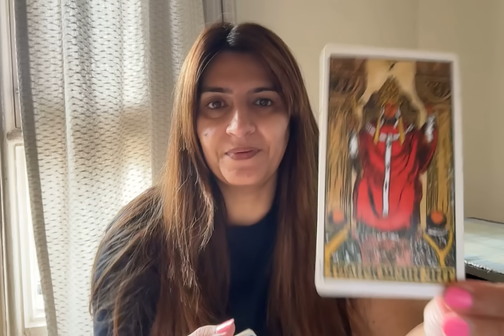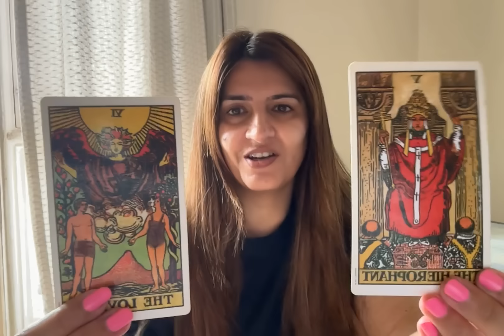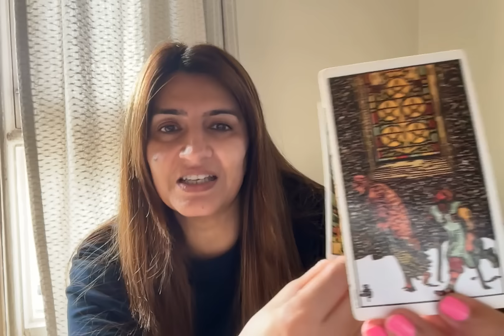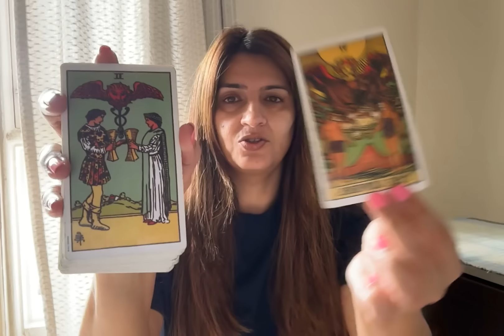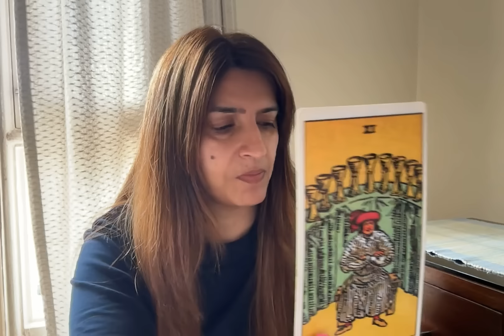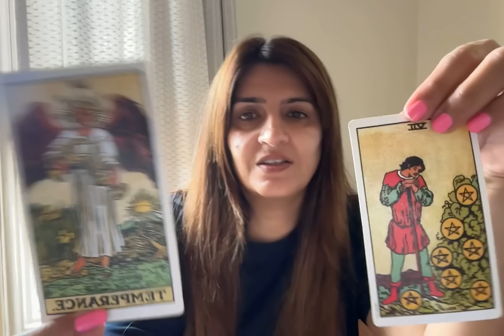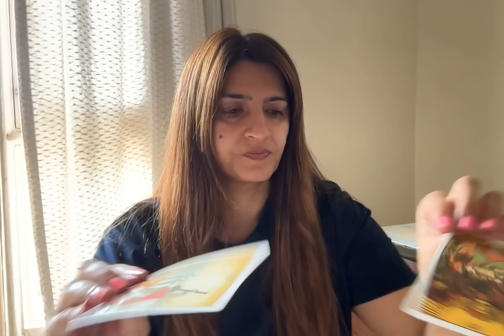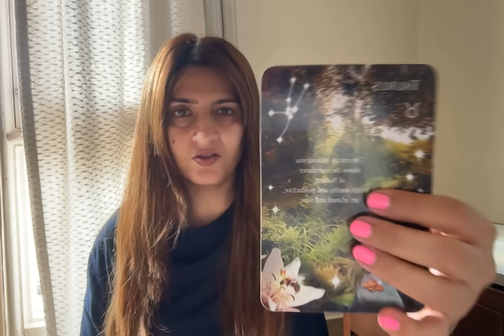Confused about their feelings for u. They'll express their feelings for u in 2 days! 1111.LOVERS ❤️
I am a psychic tarot reader. A medium and an empath. I can read and sense from your pictures and predict. I work with my Ascended Masters, Spirit Guides and ARCHANGELS. This does not take the place of any medical diagnosis or legal advice. Any major decisions should be consulted by a professional.

Tam Predicts is not responsible for any decision that you may take. Category Entertainment